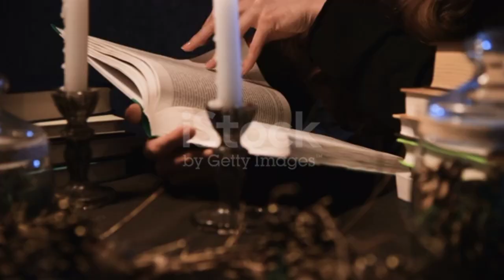Kala Jadu /How to remove Kala Jadu from Home /jadu ka tod / kala jadu kaise karte hain/ how to do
your searches.

kala jadu se bachne ke liye kya Karna padega
kala jadu kaise sikhe Informational 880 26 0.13 Site links Last week